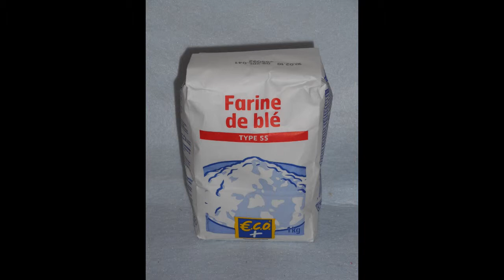🍴 Quiche Lorraine Sans Pâte 🍴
Petite recette typique de chez moi, la Quiche Lorraine !

Un classique, mais que j'ai un peu revisité ici en vous proposant une recette qui ne nécessite pas de pâte à tarte, tout en restant dé-li-cieux !

Idéal pour une entrée chaude, ou un plat si vous avez de plus gros moules...

Ingrédients pour environs 12 mini quiches

Temps de cuisson : 30/40 minutes

📝 INGRÉDIENTS 📝

125g de farine
1/2L de lait
une barquette de lardons
3 oeufs
150g de gruyère râpé
sel
poivre